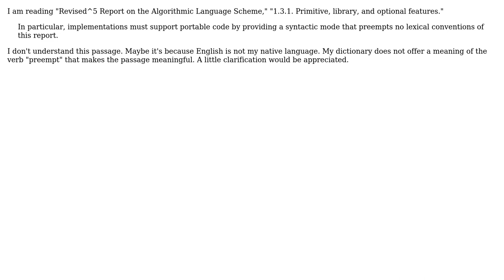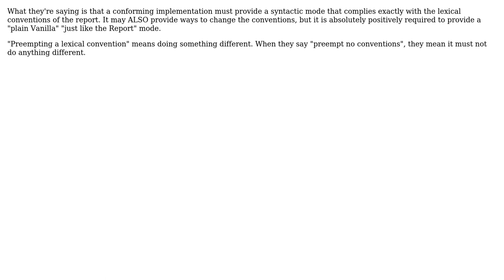Software Engineering: "preempts no lexical conventions" in a Scheme PL report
With thanks & praise to God, and with thanks to the many people who have made this project possible! | Content (except music & images) licensed under CC BY-SA | Music | Images & others | With thanks to user John R. Strohm user beroal and the Stack Exchange Network Trademarks are property of their respective owners. You are responsible for your own actions.